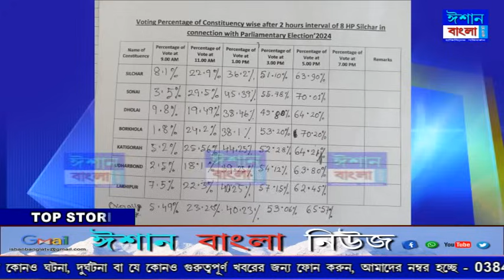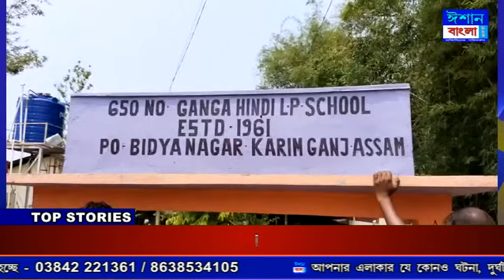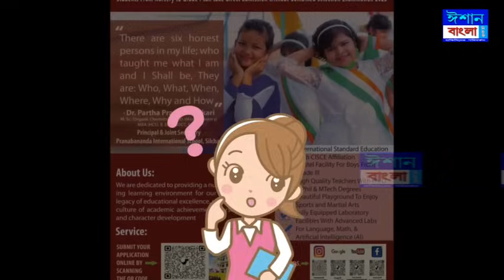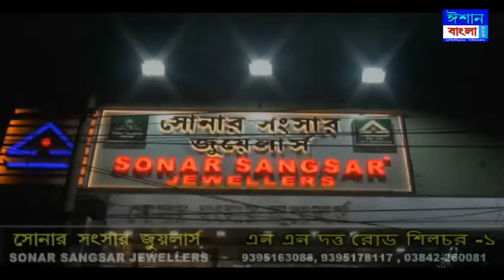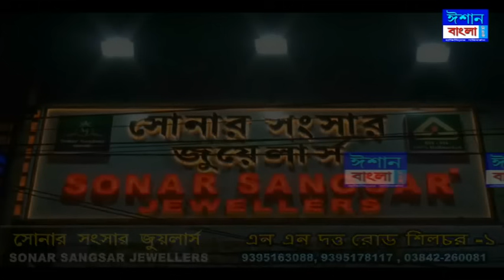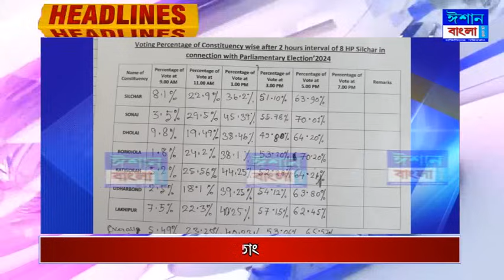ISHAN BANGLA NEWS 26 - 04 - 2024